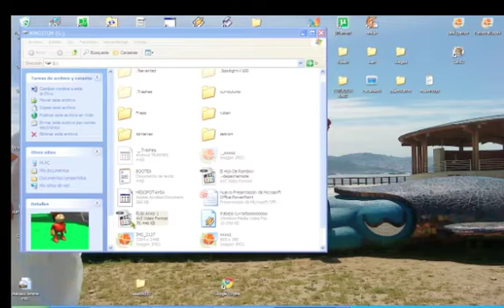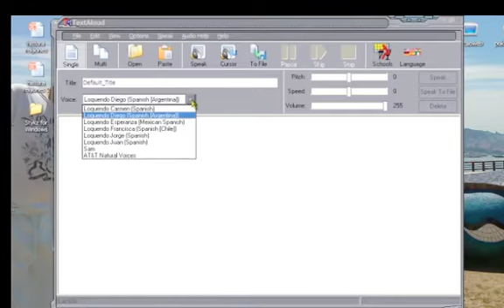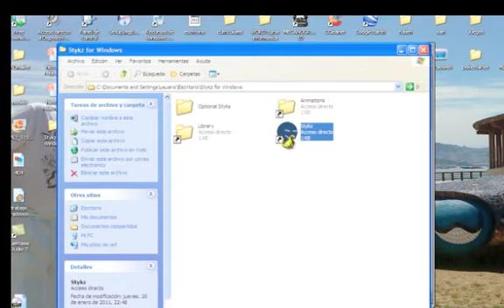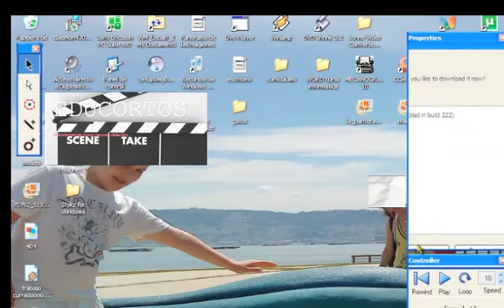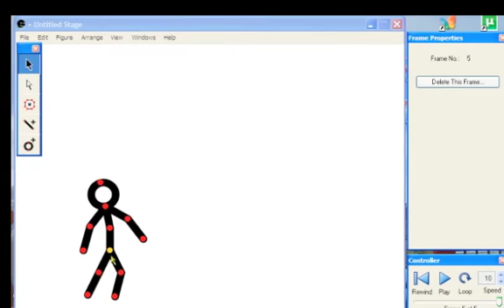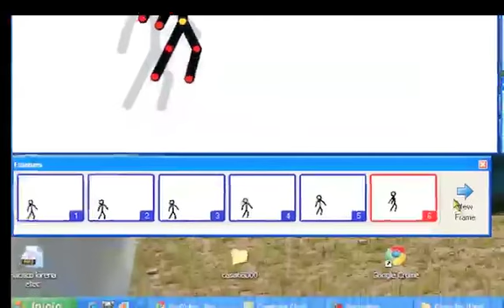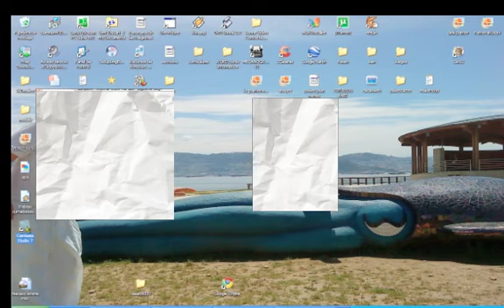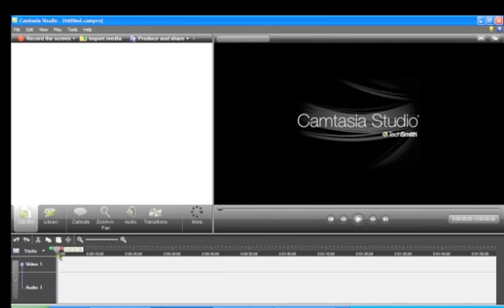tutorial camtasia,stykz,textAloud,1º eso C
Camtasia Studio, nos permite grabar la pantalla del ordenador, editar el vídeo resultante de la grabación y luego producirlo en diferentes formatos.

Stykz es una interesante aplicación con la que podrás confeccionar animaciones usando para ello muñecos dibujados con palos.
TextAloud lee en voz alta tus documentos en siete voces distintas.
Copia cualquier texto del portapapeles de Windows y TextAloud, que se queda residente en la barra de tareas, empezará automáticamente a leer el texto.

Si quieres escuchar el texto después, TextAloud lo convierte a WAV o MP3 para que puedas escucharlo cuando quieras, en cualquier reproductor de sonido.
Rubén Pose y Sergio dos alumnos de 1ºESO C, nos explican como utilizarlos y aplicarlos a la creación de una animación